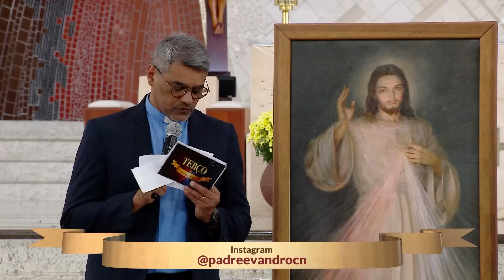Terço da Misericórdia - 10/07/2023